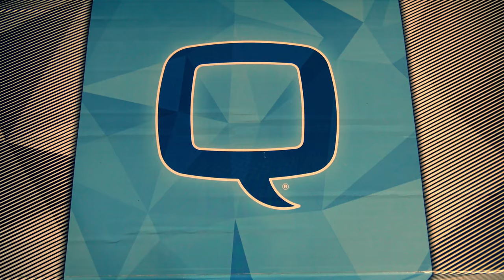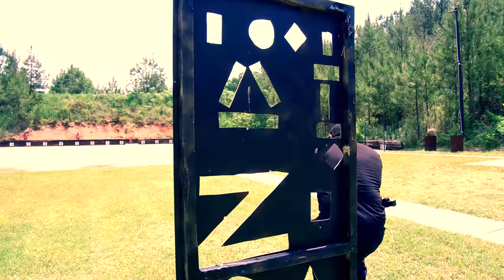Q Honey Badger 1000+ Round Review: The Definitive Guide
In this video we take an in depth look at the Q honey Badger, I know I answered all the questions I could come up with so hopefully this video will answer all of yours. Big thanks to Shooting Surplus for helping make this video a reality.

Enjoy the content on Alabama Arsenal? Consider becoming a patron